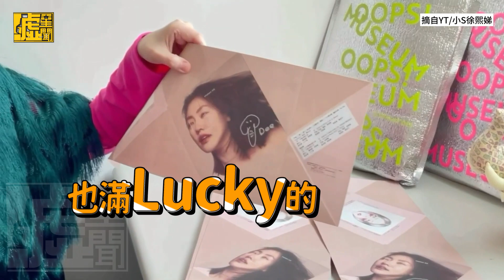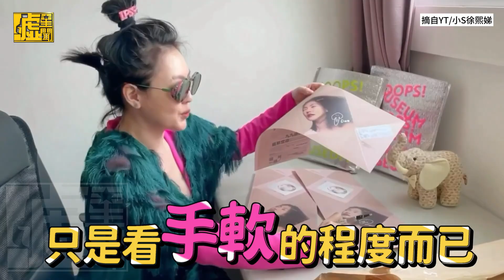小S簽名「大象變GG」超歪樓 嫌被拍太美500張照片全毀掉